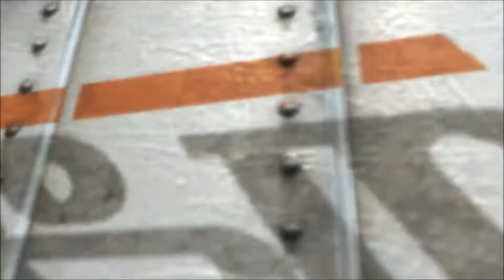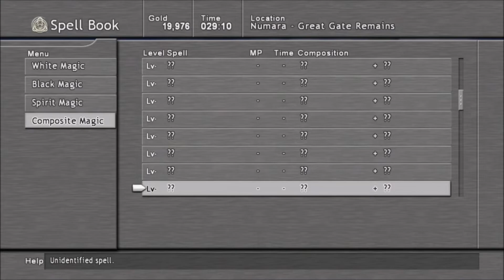Lost Odyssey #26 - Bringing in the Big Guns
In this episode we attempt to escape General Kakanas but must fight his big tank.